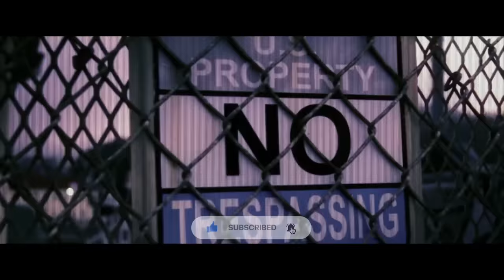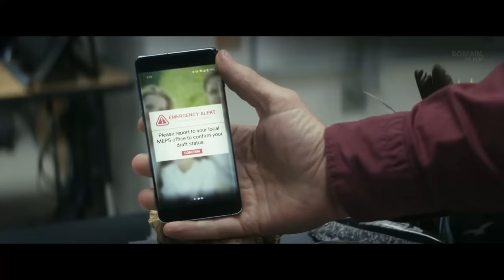Last Safe Place on Earth After Demons Eliminated 99% of the Population, Now It's Attacked Too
FILM'S NAME: TH3 T0M0RR0W W4R 2021